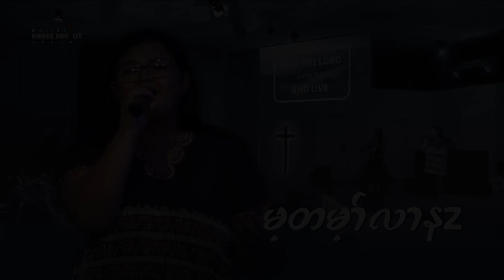Solo by Naw Glory - မ့အမ့ၢ်လၢနၤ- Worship Service Feb 26 2023